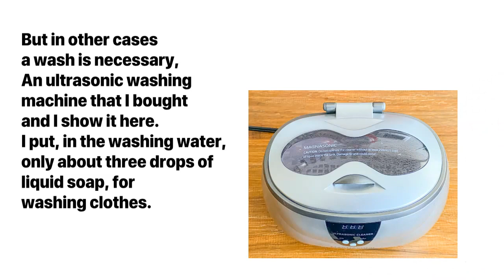Cleaning in Extreme Macro Photography 3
Items to clean a specimen for macro photography.